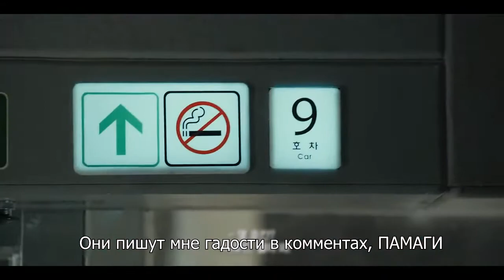ПОЕЗД НА ФИКБУК ~ недетская история о жизни авторов